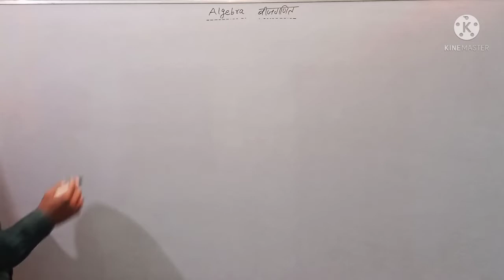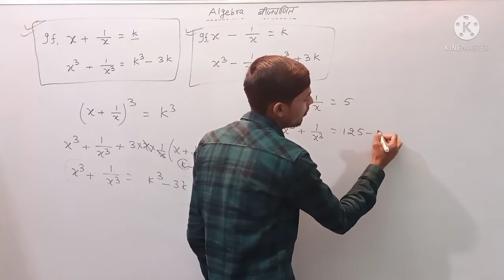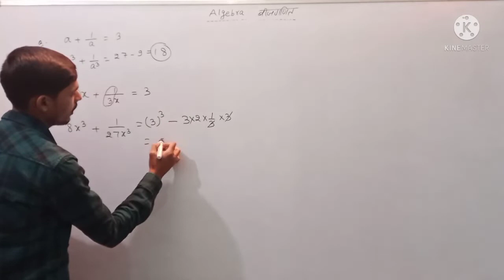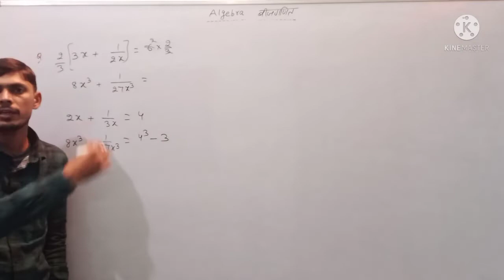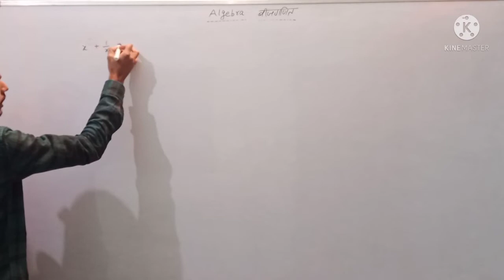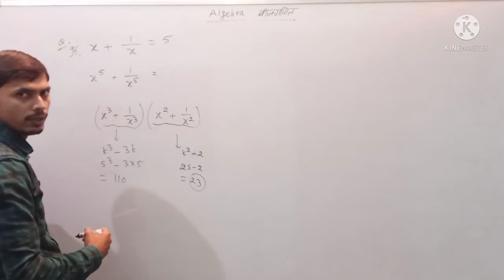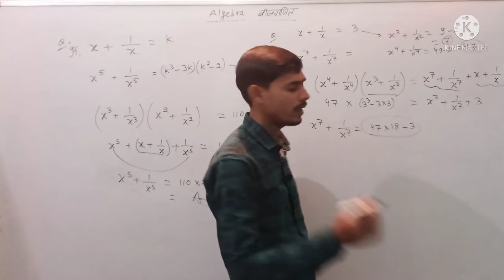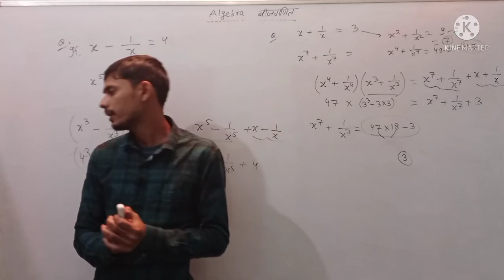Algebra (part-5)||SSC,BANK, RLY, DEFENCE, BIHAR POLICE/SI & OTHERS||BY- Vikash Kumar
STATE EXAMS